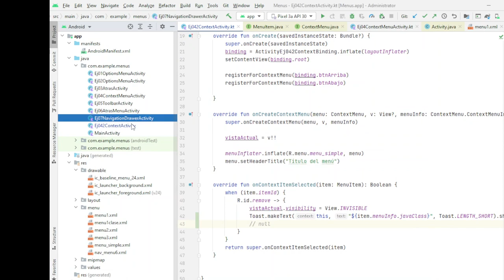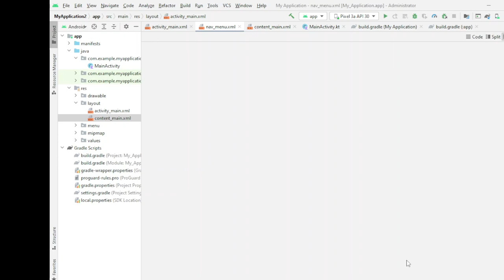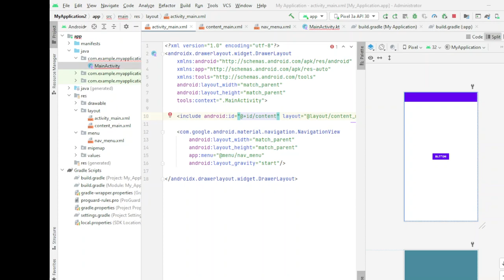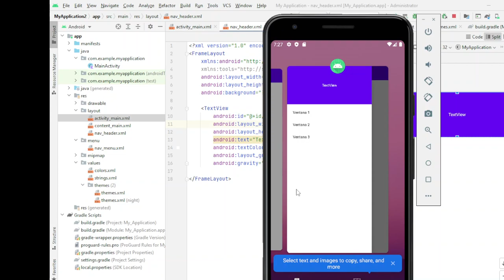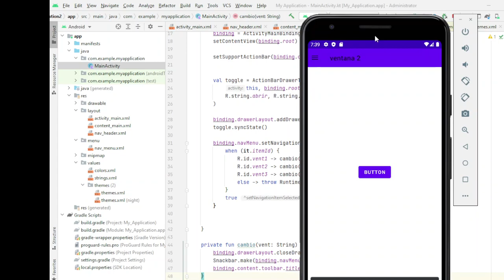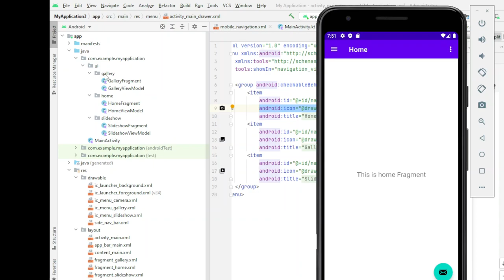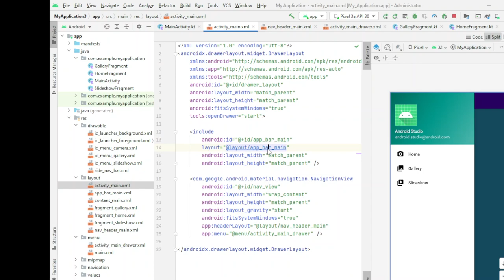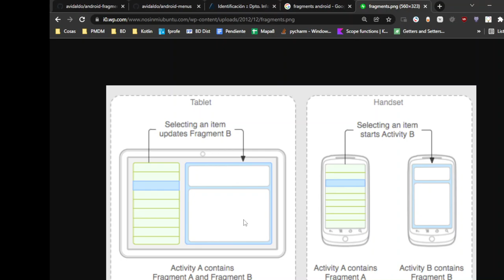PMDM. NavigationDrawer 1